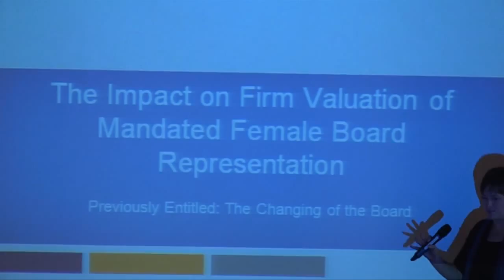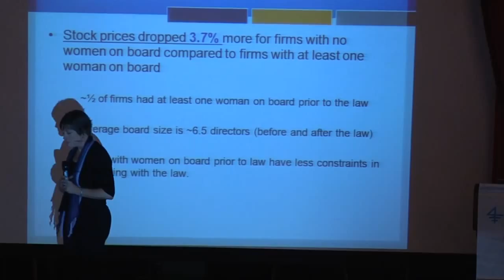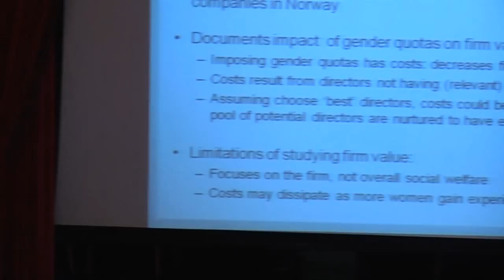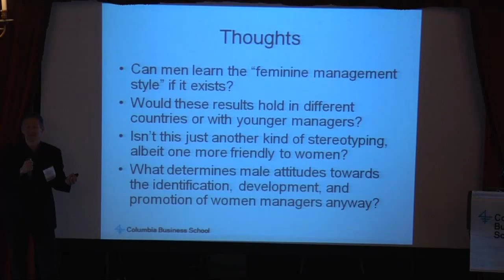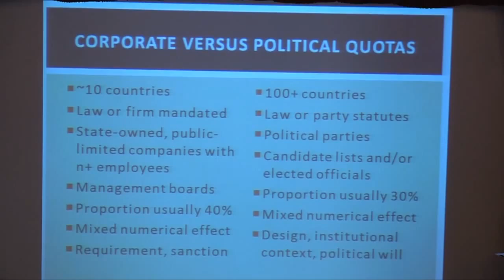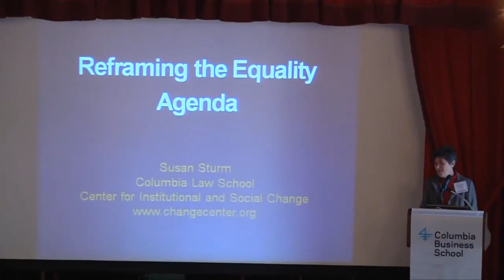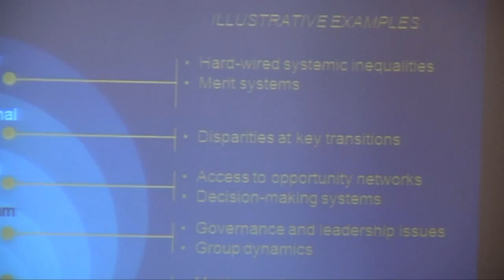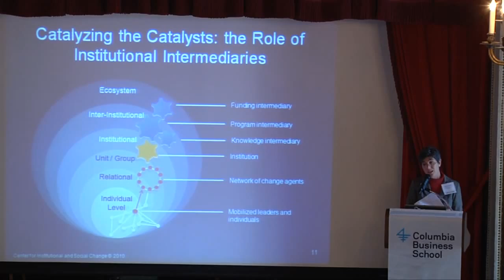Bolder Policies for Diversity at the Top, Part 2: Research Panel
Professors Amy Dittmar of the Ross School of Business, David Ross of Columbia Business School, Mona Lena Krook of Washington University in St. Louis, and Susan Sturm of Columbia Law School share their research on the impact of women on corporate boards and top management, the use of quotas in politics, and the reframing of the equality agenda. Professor Ann Bartel of Columbia Business School moderates.

This panel was part of the conference "Bolder Policies for Diversity at the Top," co-hosted by the Athena Center for Leadership Studies at Barnard College and the Sanford C. Bernstein & Co. Center for Leadership and Ethics at Columbia Business School.